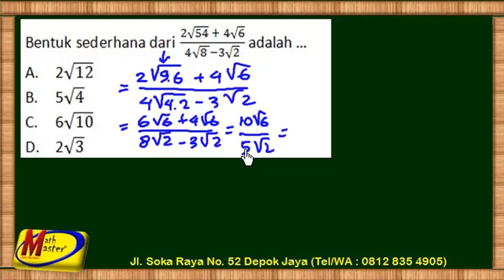UN SMP 2018 - 06 (Akar)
Pembahasan soal UN SMP tahun 2018 No. 5
Tentang akar

Like dan share agak bermanfaat buat orang banyak.